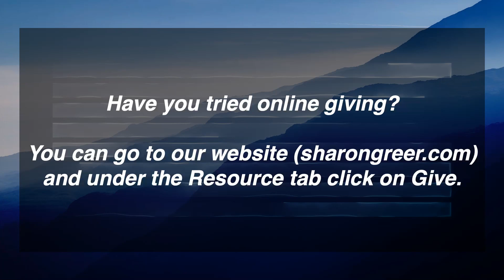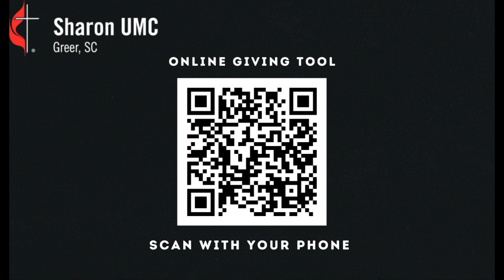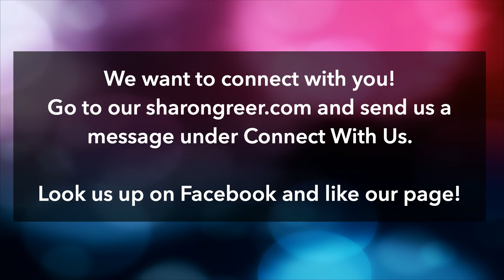Traditional Worship Service - May 15, 2022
We'd love to connect with you through Facebook, YouTube, or our website!

We'd love to connect with you!

Sharon United Methodist Church is located in Greer, SC. Services are available weekly with the goal of making disciples and making a difference in your life.